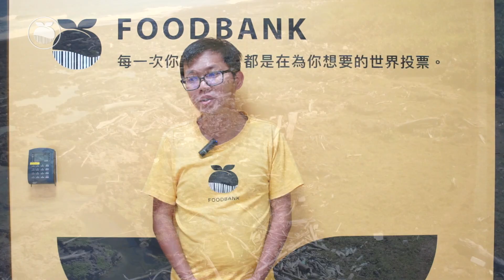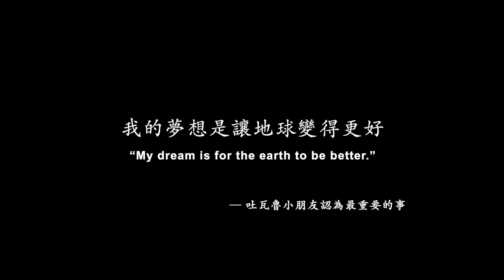為下一代開徵一百個氣候工作！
對於環境問題，我們最常聽見的一句話就是：「沒有辦法！因為...」不管是氣候暖化、環境污染、海洋環境⋯等問題，然而這些問題，我們還能丟給下一代去解決？

如果，我們用一點的經費支持，讓願意投入氣候變遷與環境污染相關記錄的年輕人，透過他們的記錄畫面，讓更多人思考與行動，讓更多人參與一項不可能支持目標：為年輕人創造一百個氣候工作！

從我們的支持，到他們的記錄，從他們的記錄，到人們的行動，改變也許沒那麼快速，但一群人的合作，改變的不只是這個世代，更是下一個世代的未來！

當我們願意行動，下一個世代就會改變！